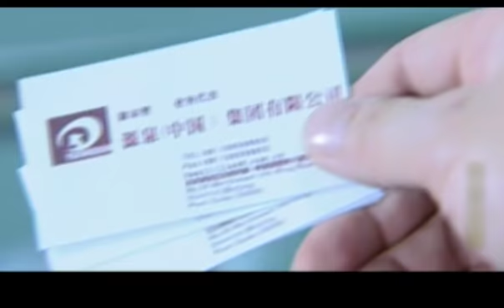富商氣跑5個投資人，結果窮丫頭一出馬，第一輪談判順利拿下！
【劇情簡介】
該劇講述了美麗的公關女孩秦琪然，憑藉着智慧，克服重重困難，並最終贏得了事業與愛情的雙豐收的故事。QMNH